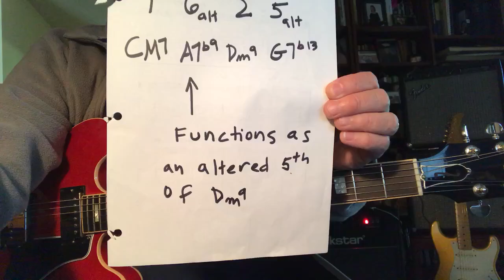1 6 2 5 with Altered 5th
Guitar Lessons